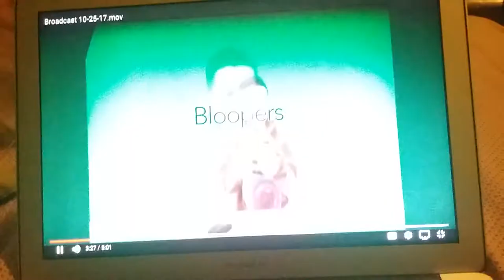Screaming in japanese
TURN DOWN VOLUME